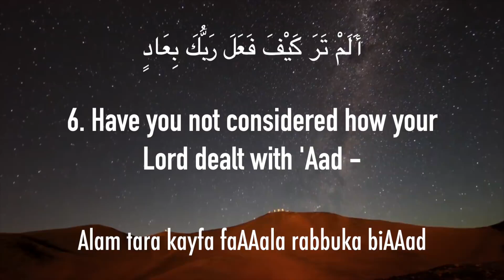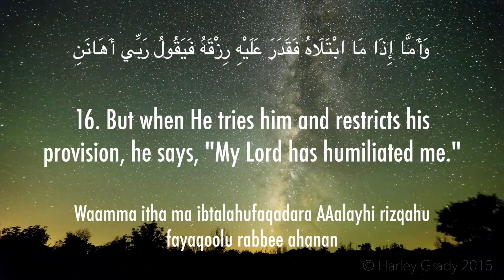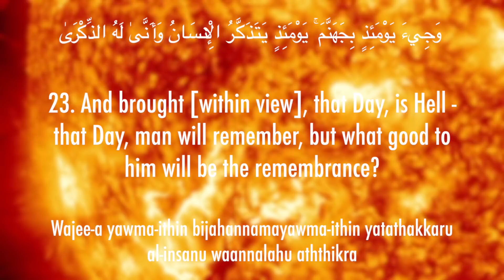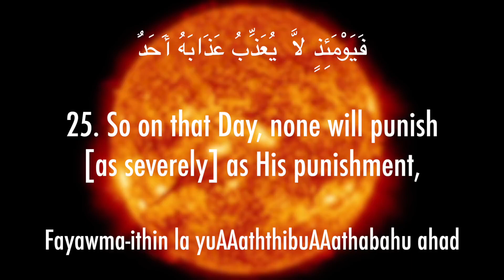Sūrah Al-Fajr "سورة الفجر" The Dawn 🌈The Holy Qur'an 💜 القرآن الكريم 💗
What does Surah Al Fajr mean?

al-Fajr (Arabic: الفجر‎, “The Dawn”, “Daybreak”) is the eighty-ninth chapter (sura) of the Quran with 30 verses. The sura describes destruction of disbelieving peoples: the Ancient Egyptians, the people of Iram of the Pillars, and Mada'in Saleh. ... The Surah is so designated after the word wal-fajr with which it opens!💖